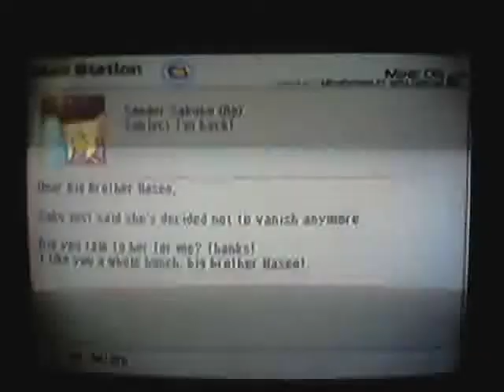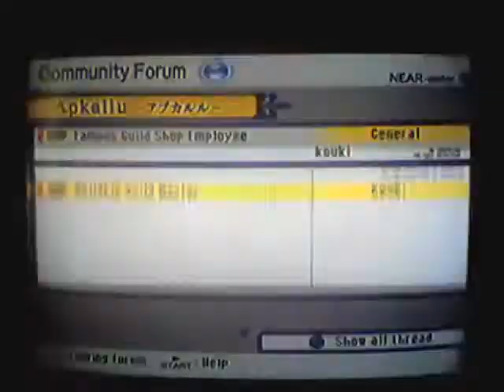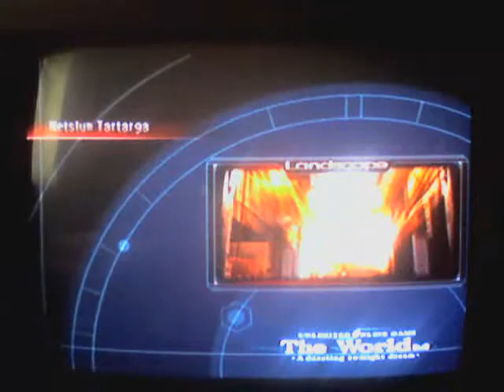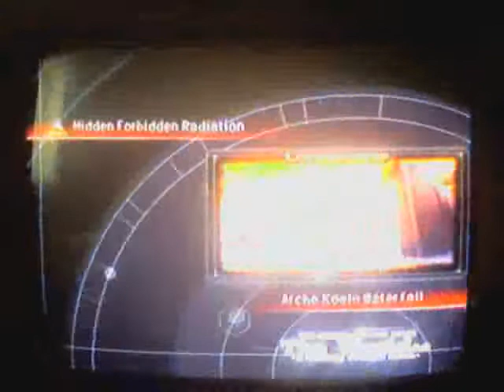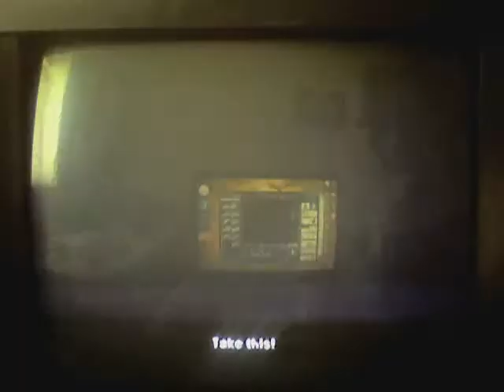.Hack//GU Volume 3 Redemption Part 88